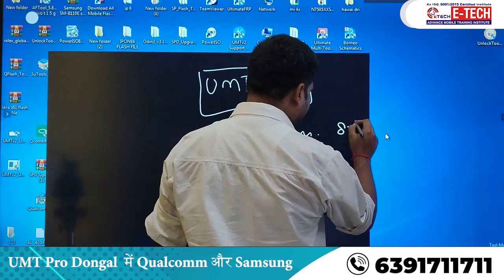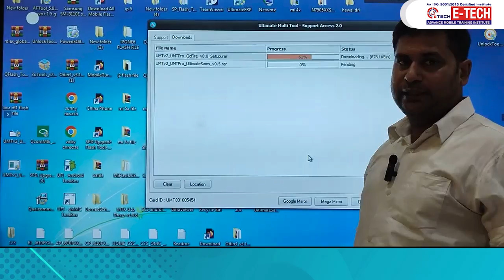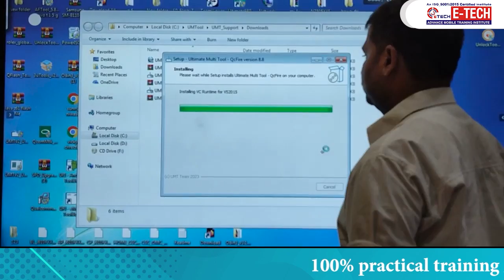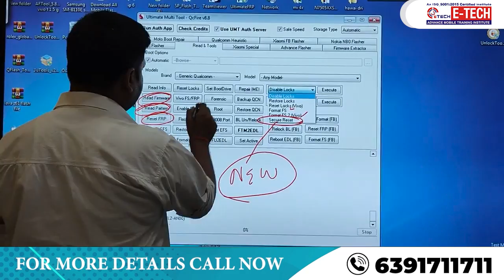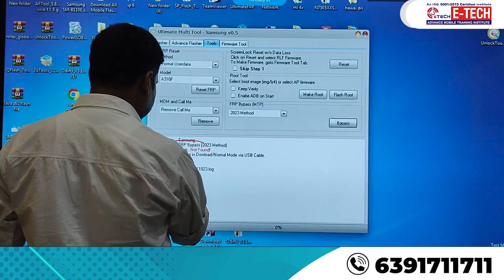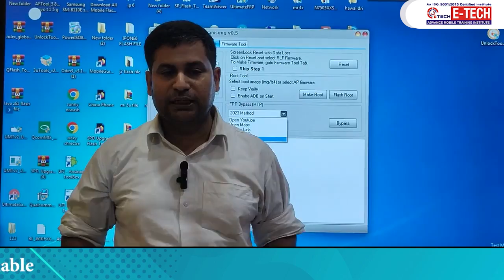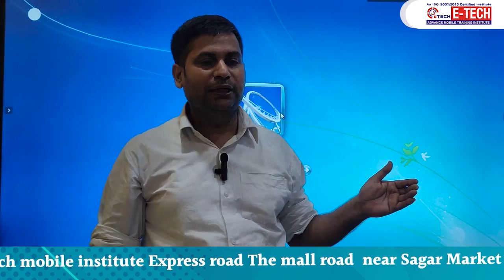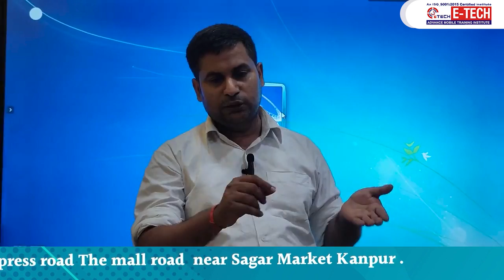UMT Pro Dongal में Qualcomm और Samsung के नए Version को update कैसे करें 👈🔥🔥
00:00 UMT Pro के 2 New Update कौन से हैं ?
01:50 Qualcomm और Samsung के New Update Version क्या हैं ?
03:59 Qualcomm 8.8 और Samsung .5  का New Update Version Download कैसे करें ?
09:20 New Update Secure Reset आया है क्या  इससे भी फ़ोन रिसेट कर सकते हैं ?
12:42 FRP BYPASS 2023 Method क्या हैं ?
17:00 Mobile Repairing के बारे में एक Customer का Review
20:00 A TO Z तक के लिए Mobile Repairing Course सीखने का सही तरीका

12- मोबाइल फोन में Coil को कैसे पहचाने और इसका क्या कार्य हैं और work कैसे करती हैं

13-मोबाइल में कौन -कौन से कंपोनेंट्स लगे होते है || विस्तार से जानने के लिए वीडियो देखें

14-जानिए सब कुछ Hot Gun Machine के बारे में | Hot Gun मशीन को कैसे यूज़ करें

15-Mobile Repairing के लिए जरूरी tool's | मोबाइल repairing करने के लिए क्या क्या सामान होना चाहिए

WE PROVIDE :

1. HARDWARE & SOFTWARE COMPLETE THE COURSE
2. TOOLS FREE
3. I CARD
4. LIFETIME SUPPORT
5.ISO CERTIFICATE
6.75% PRACTICAL TRAINING
7. ON MOBILE PHONE REPAIR TRAINING
8.17 YEAR'S EXPERIENCE TRAINING
9.MOBILE PHONE SHOP KO RUN KARNE KI TRAINING
10. FRESHER STUDENT KI SPECIAL TRAINING
11. EXPERIENCE STUDENT KO SPECIALIST KARNA
12. EMMC LEVAL TRAINING
13.MARKET SE AANE WALE PHONE KO
14. TREND STUDENT SE REPAIRING
15.8 HOURS CLASS
16. BASIC TO ADVANCE  TRAINING
17.HOSTAL SUVIDHA FREE
18. JOB & BUSINESS SUPPORT
19. STUDENT-FRIENDLY BEHAVIOR